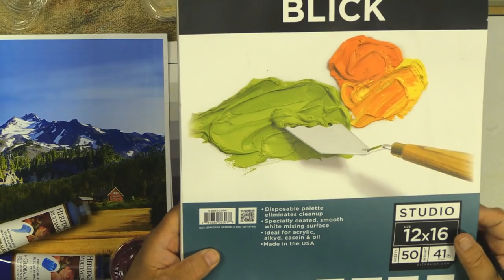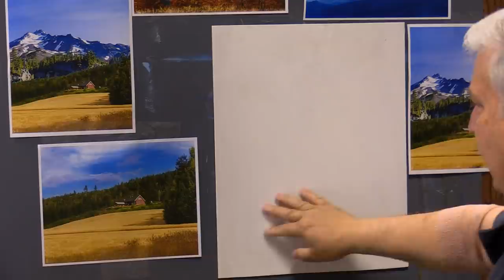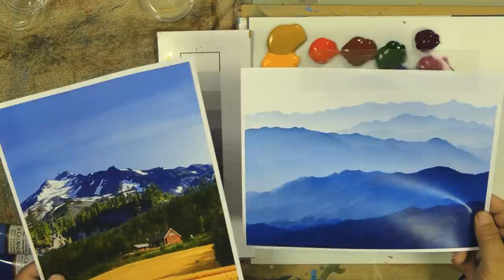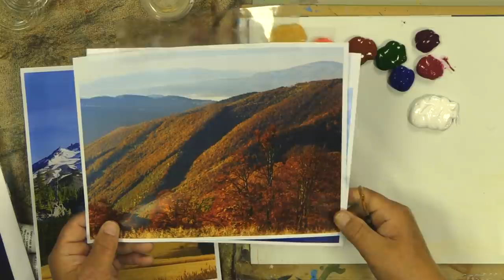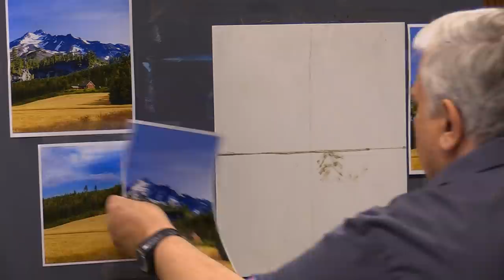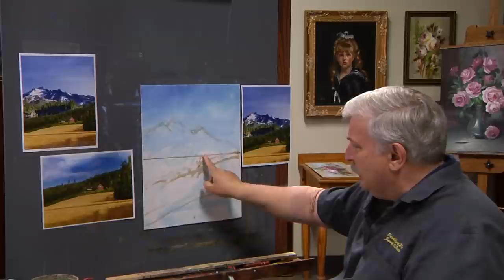painting a mountain landscape with acrylics using the techniques of color value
In this video, David will show you painting a mountain landscape with acrylics using the techniques of color value to achieve the illusion of depth in a painting.  Learn how the sky sets the basis for the light and dark colors you will use to bring elements forward and recede in a landscape.